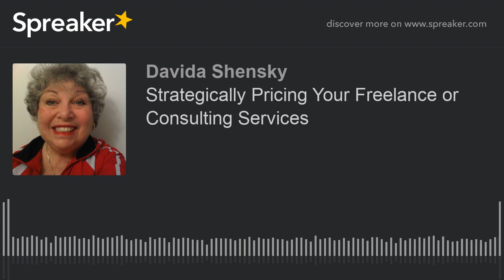Strategically Pricing Your Freelance or Consulting Services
If you’re a freelancer, even an experienced one, I’d bet a nickel that (a) you know that pricing your services correctly is tough, and (b) that every Tom, Dick, and Jane who call themselves “business coaches” or “freelancing coaches” have written a blog or three on how to do it.

My formula for setting your minimal hourly rate for freelancing or consulting services

For this formula to be useful to you, let’s define each element and see what should be in it, so nothing remains hidden.

Estimated Annual Taxes = your federal, state, and local income taxes including self-employment taxes, without forgetting to consider all your business deductions.

Charging by the Project

Charging by the hour has two big drawbacks. First, it sets you and your client up in such a way that your interests don’t align. As an hourly freelancer, you get paid more if you take more time to get the job done.

Top-Down Strategic Pricing

The most important thing when pricing your services is that you have to be solving a problem that the client wants solved.

People who need to listen to this show are entrepreneurs and freelancers